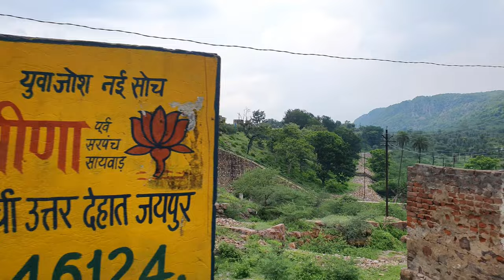Rainy Drive to Countryside with Friends | Ramgarh Dam Hawa Haudi | जयपुर को बरसातों में देखो तो सही👏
आज दोस्तों के साथ निकल लिया मौसम का आनंद लेने के लिए I मौसम ने भी खूब साथ दिया क्या शानदार बारिश हुई रास्ते में I Sunday well spent guys